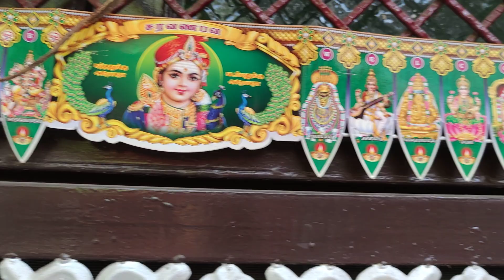வேதனையில் டெல்லி தமிழ் பெண்...